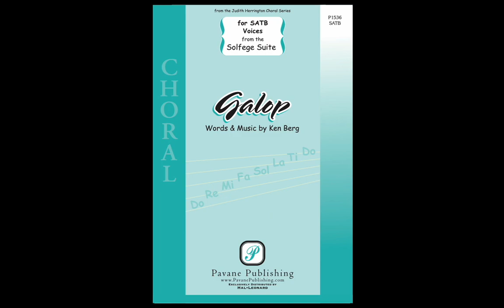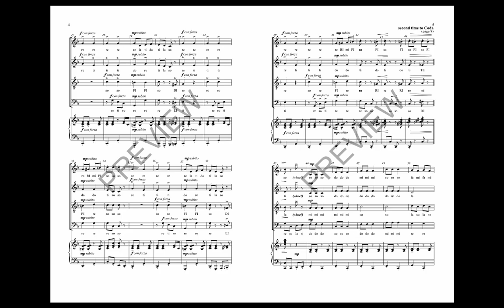Galop (SATB Choir) - by Ken Berg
Can learning Solfege really be fun? Is it possible to sing a song on Solfege in a concert? Ken Berg answered that question in a big way when, years ago, he wrote the first Galop for young voices. 100,000 copies later, plus an SAB voicing, it seemed only right to release a voicing for SATB. The song is a concert-pleaser for sure, and the learning of Solfege is undeniable. Easy.